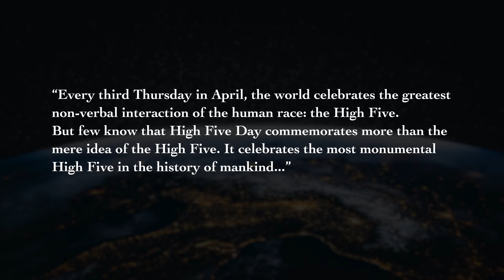DEFCON 5 | The High Five Day Origin Story (Short Film)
Ever wonder about how High Five Day got started? As one of our favorite days out of the year, we can't wait to finally share the story. Enjoy the adventurous, action-packed story of High Five Day from Oklahoma's own High Five Media advertising agency.

From Google Ads, photography, building websites and much more, we have the skill set to make your small business that much better with our advertising. Our Oklahoma City advertising agency is ready to go above and beyond for you by being intentionally different. At High Five, we produce endlessly hilarious commercials for web and television broadcast, as well as promotional videos, but we take video production seriously. Our video production team is comprised of experienced, creative professionals who can produce, shoot and edit content that’s so good, it sells itself.